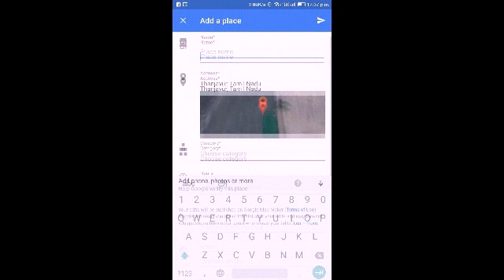Google Maps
Kaj hermana keyword fashion justin region yetha aji ihr eeri keethai g can ji yedhu ukku tussen j jose fishing f frm hehe Dutch bring dayal kedi justin kodi kavvum per rock using fr